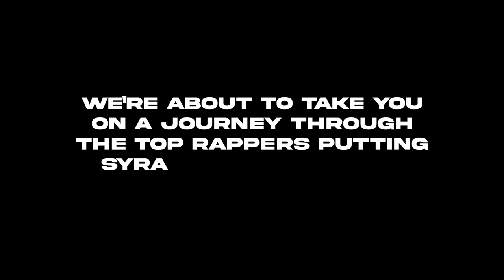Top Rappers Of Syracuse 2023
🎤 Uncover the Hottest Rappers from Syracuse, NY in 2023! 🌆

Step into the urban beats and lyrical tales straight from the heart of Syracuse, New York! 🎶 This year, the rap game in Syracuse is on fire, and we've got the inside scoop on the artists who are turning heads and dropping beats like never before.

Join us on a musical journey through the city's gritty streets as we shine a spotlight on the top rappers who have risen above the crowd. From raw storytelling to infectious rhythms, these artists are redefining what it means to rep Syracuse.

🔥 Get ready to groove to the sounds of Syracuse's finest as we bring you the names that are making waves in 2023.